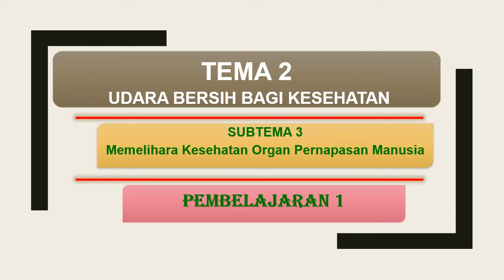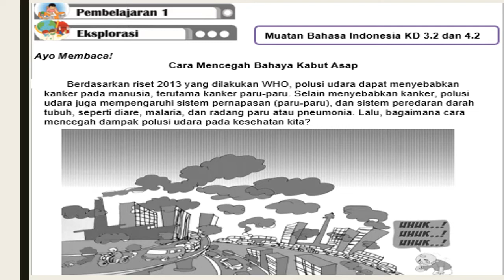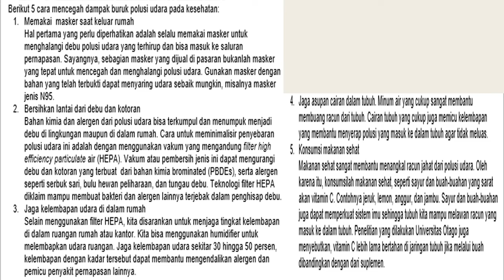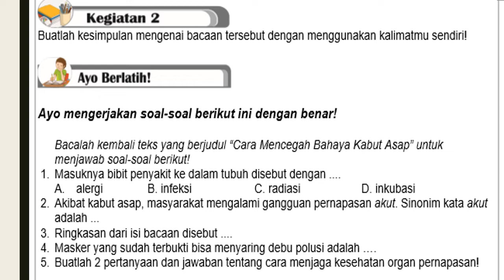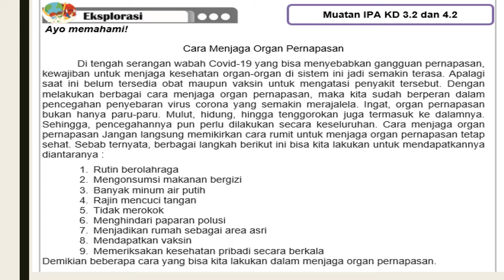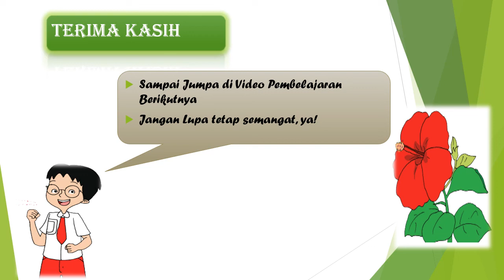KELAS 5 TEMA 2 ST 3 PB 1